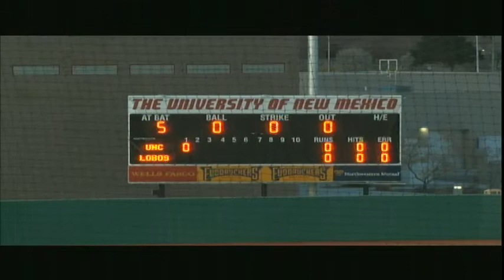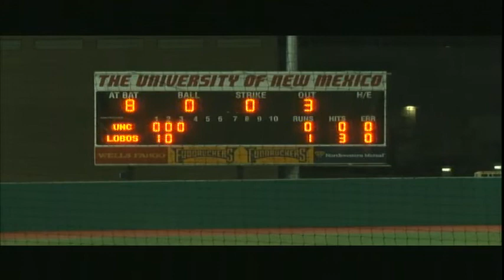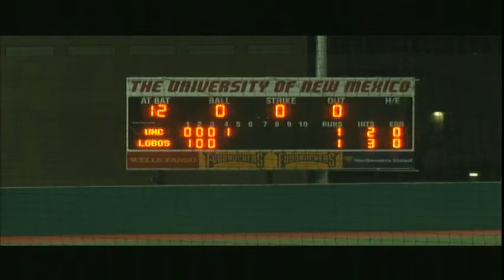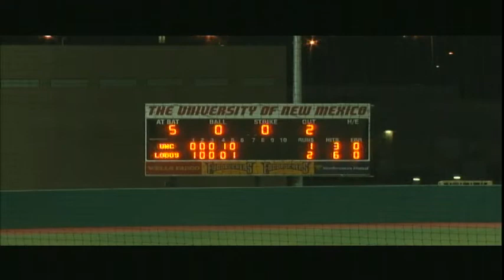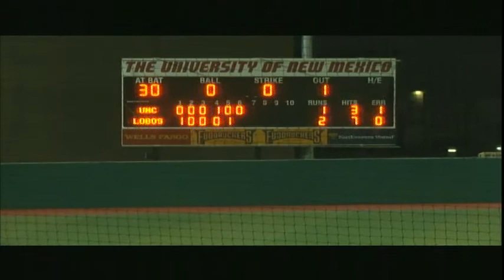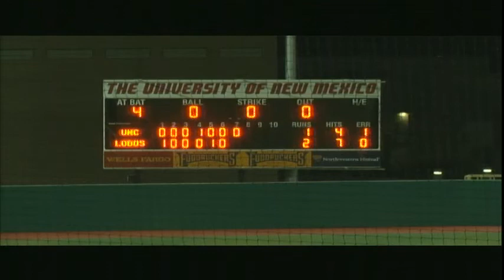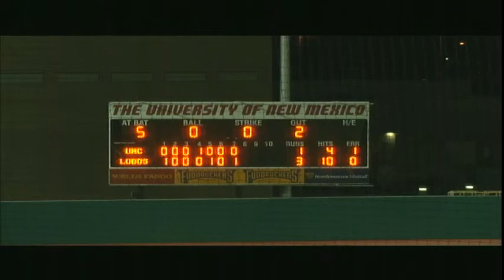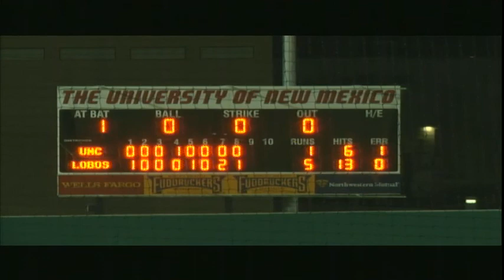Lobo Baseball | vs. Northern Colorado 2/28/14 6 p.m.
The Lobos host Northern Colorado at Lobo Field.